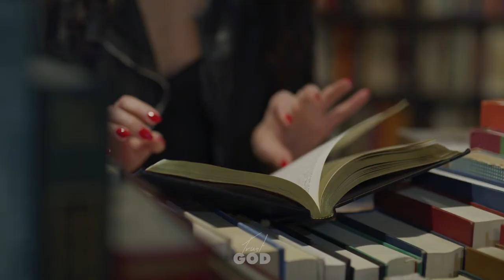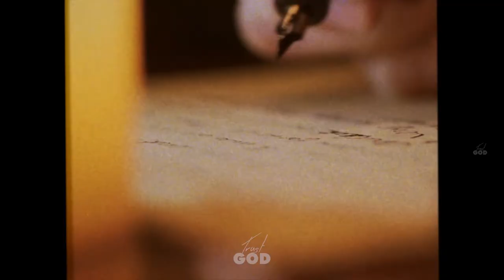LIFE IS SHORT | Billy Graham Inspirational & Motivational Speech - TRUST GOD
Life Is Short! The Bible says that your life is like a vapor that appears for a little time and then vanishes away. No matter what you are facing, life is still good.
🙏👇 Have Faith and Trust God! Every day is a new day and it is a new opportunity. Don't waste it.

Share with the community your stories so we can PRAY FOR YOU!

▶ Our SPEAKER for today: Billy Graham
Billy Graham's last words were; I'll be in heaven for one reason: Many years ago I put my faith and trust in Jesus Christ, who died on the cross to make our forgiveness possible and rose again from the dead to give us eternal life. Do you know you will go to heaven when you die? You can, by committing your life to Jesus Christ today.

We normally ask ourselves what does it mean to Trust God? How do I always have faith in God? Trusting God is more than a feeling; it’s a choice to have faith in what He says even when your feelings or circumstances would have you believe something different.

Don’t let your emotions rule your life; bring them to God so He can help you address them. He is not disappointed or frustrated by your struggles, doubts or pain. He cares about you, and you can trust Him with those things.

You are not facing these difficult times alone. The Lord is walking with you every step of the way. He also gives you other believers to walk with.

Always remember God and Spend Time With Him. God is bigger than your circumstances. Difficult times may feel like they last forever, but they are temporary. God is present amid the bad times as well as the good. He is always faithful.

God calls you to give thanks. He is always working in your life and in the world. In the moments when everything appears to be falling apart, it can be hard to see how the Good Father is at work, but know His mercy is consistent.

Our goal is to inspire you and help you stay motivated so that you can achieve your goals and follow your dreams.